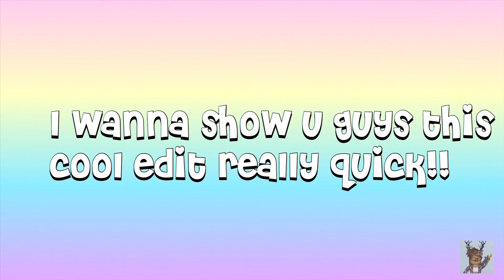Giveaway!! ✨✨ | SimplyStrawberry (please read desc!!)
Shoutout to TheGreenCrocodile for helping me make this video!! Also sorry I haven’t been posting a lot! It’s just I have been getting kinda lazy for a while but now I’m back to uploading!!

 10 𝔣𝔞𝔠𝔱𝔰 𝔞𝔟𝔬𝔲𝔱 𝔪𝔢 :)
  1. My favorite color is blue
   2. I have 3 brothers and no sisters sadly:( lol
   3. I am EXTREMELY short lol
   4. A hint about my age (all I can say is that I’m in my double digits)
   5. I like to swim, ride my bike, and make edits!
   6. I LOVE pizza and ice cream
    7. I literally have a whole entire collection on stuffed animals no joke lol
   8. My username is Bluey439
   9. My favorite games are adoptme, bloxburg, and tower of Heck!!
  10. I always love to hand out with my friends!!!